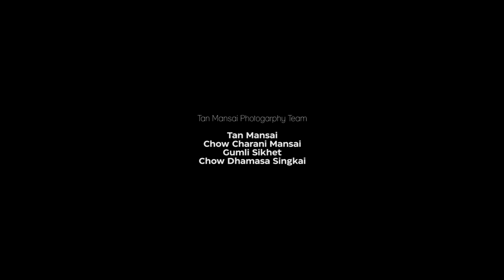NANG SEN - Tan mansai (prod - Nantret) Tai khamti || official music video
TAN MANSAI PHOTOGRAPHY PRESENT

SONG : NANG SEN
SINGER : Tan mansai
Lyrics/composer : Tan mansai
Cast : Phung namchoom & Nang kenjini Tesso

Audio credit :
Music /Mixing & Mastering : Chow Nantret Namchoom

VIDEO CREDIT :
Director : Tan mansai
Cinematography : Tan mansai & Charani mansai
Drone operator : Gumli sikhet
Edited by : Mridu mousam Neog

SPECIAL THANKS :
Chow Charani mansai
Nang Metani Namchoom
Nang Suphatra singkai
Chow Dhamasa singkai
Mona maio
Gumli sikhet

( LYRICS )
Mau nang senn Nuu khaulau koo maow muua
Hun naa senn kia Chau chai kat yeen yuu
Wanlung Mau tipen nang kaow tipen chai mau
Khoyop mau nang aow chep naun chau mai

Muhoung panlung nang tipen Juliet
Nang ayee yumlaa i’m serious

Nang ayee kham soun kam uuwaa sang
Khenla kham kaow mau pi phau

wanlung Song hah ti khoi khon kan
Laipau sang si naa kaow mau khanhun

Mak chai ney tilaou mainuu Khang
Thats the only reason chai ney phanhun

Kham kao pi phang
Hochau kao ney mau aaam
Okchau mau naam
Nang oyye chau chai mau hapla
Nang oyyee Kham soung kum thomlaa
Wanglung soung haa lungkha lung mai tihom soun
naa on youn

( HOOK )
Khoyop mau nang aow chep naun chau m